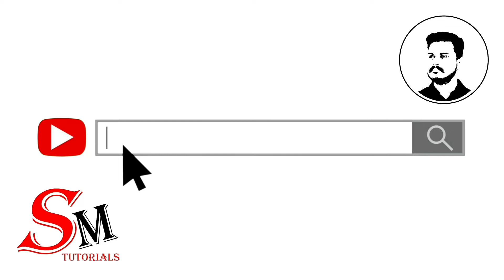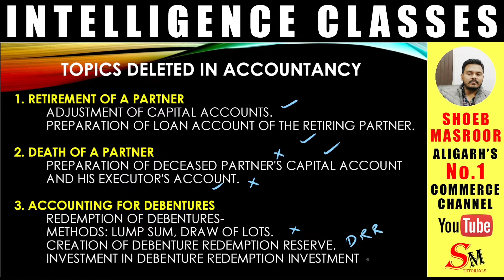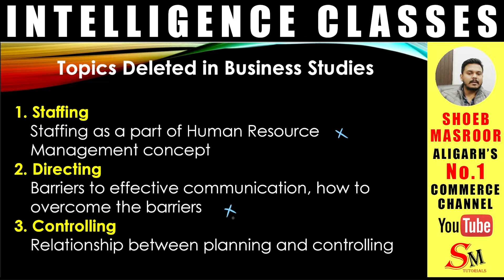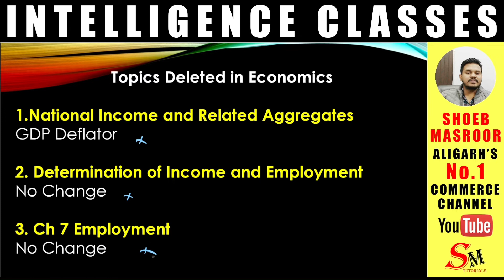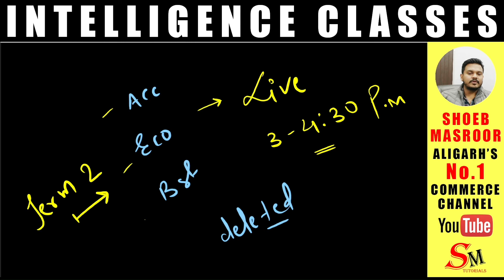Deleted Topics For Term 2 in Accountancy , Economics & Business Studies